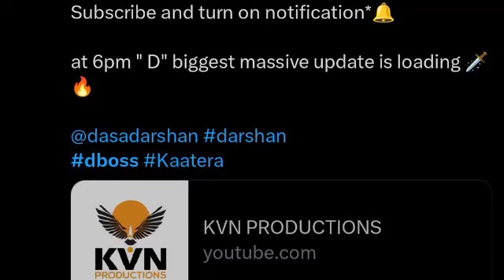D Boss D 58 : ಡಿ ಬಾಸ್ ಹೊಸ ಸಿನಿಮಾದ ಟೀಸರ್ ರಿಲೀಸ್ ಹಾಗುತ್ತ | Darshan KVN production Movie | D Boss prem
D Boss D 58 : ಡಿ ಬಾಸ್ ಹೊಸ ಸಿನಿಮಾದ ಟೀಸರ್ ರಿಲೀಸ್ ಹಾಗುತ್ತ | Darshan KVN production Movie | D Boss pream

D Boss D 58 : ಡಿ ಬಾಸ್ ಪ್ರೇಮ್ ಕಾಂಬಿನೇಷನ್ ನಲ್ಲಿ ಐತಿಹಾಸಿಕ ಸಿನಿಮಾ | Darshan pream combination movie

D Boss Darshan KVN production : ದರ್ಶನ್ ಪ್ರೇಮ್ ಕಾಂಬಿನೇಷನ್ ಸಿನಿಮಾ | KVN production D Boss movie update

D Boss KVN production Movie : ಎನ್  ಹೇಳ್ಬೇಕು ಅಂತ ಗೊತ್ತಿಲ್ಲ ಇಲ್ಲ ನಾಳೆ ರೆಡಿಯಾಗಿ ಅಷ್ಟೇ D Boss New movie

KVN new movie Announcement

Darshan kaatera Update | Yash 19

Darshan D 57 movie update